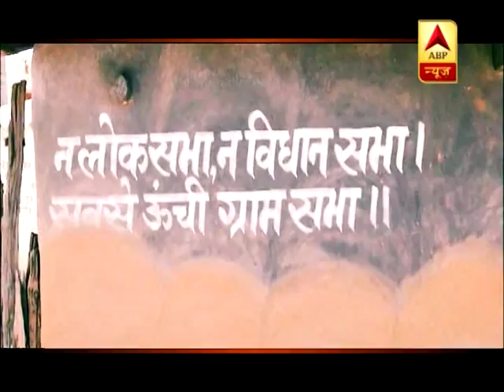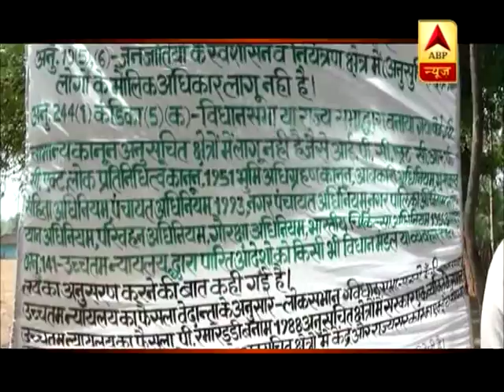मास्टर स्ट्रोक: सरकार के लिए गले की हड्डी बना पत्थलगड़ी! | ABP News Hindi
मास्टर स्ट्रोक: सरकार के लिए गले की हड्डी बना पत्थलगड़ी!